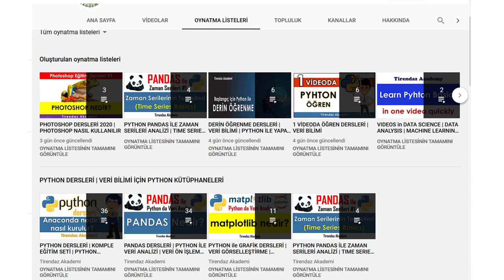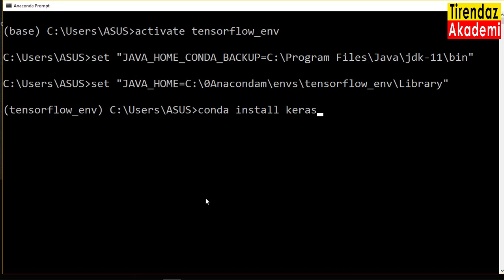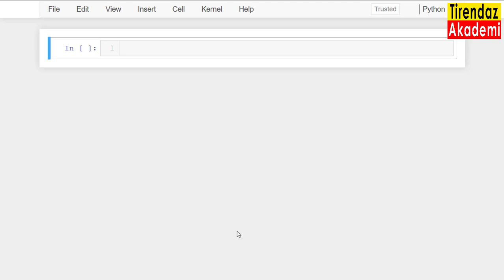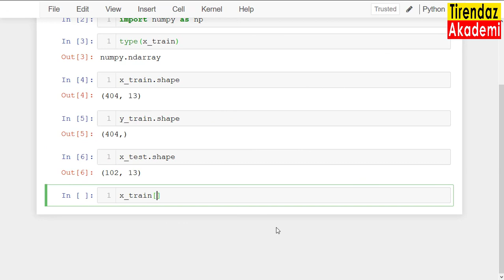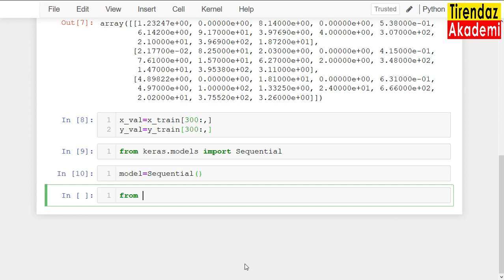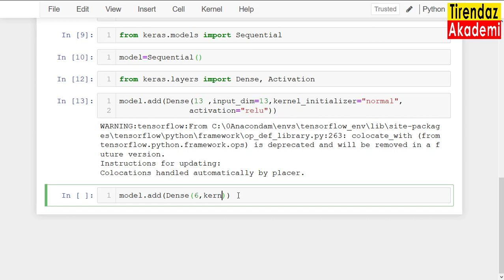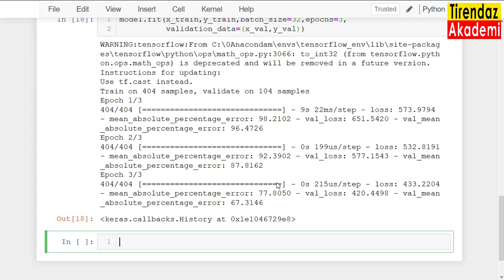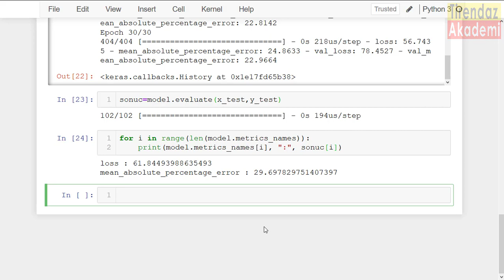TENSORFLOW & KERAS ile DERİN ÖĞRENMEYE GİRİŞ | PYTHON ile YAPAY SİNİR AĞLARI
Python TensorFlow Keras ile derin öğrenme makine öğrenmesi Scikit learn yapay zeka dersleri veri bilimi analizi yapay sinir ağları tutorial tirendaz akademi kanalında bulabilirsiniz.

Bu derste Keras ve TensorFlow anlattım. Konular:

1-Keras nasıl yüklenir?
2-Derin öğrenme
3-Keras ile pratik veri analizi
4-Model sonuçları nasıl yorumlanır?